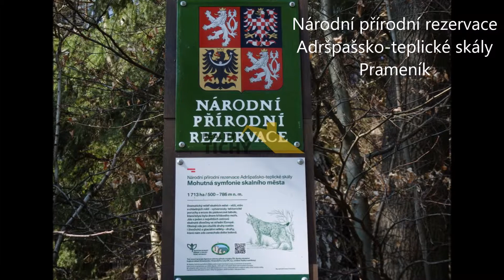Prodej pěkné poloroubené chalupy Teplice nad Metují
Exkluzivně nabízíme k prodeji pěknou chalupu na krásném klidném místě Národní přírodní rezervace Adršpašsko-teplických skal. Poloroubená chalupa je v Teplicích nad Metují - Zátiší a je stylově zařízená. Chalupa je dvoupodlažní, částečně podsklepená s dřevěnými podlahami, je zde zavedena elektřina s novými jističi (230V a 400V), topení na tuhá paliva - možnost krbových kamen. Odpad je sveden do jímky, voda není zavedena. Parkování u chalupy. V blízkosti cca 150 m je prameník pitné vody přímo z Teplických skal. V okolí je krásná klidná příroda s protékajícím potůčkem, ideální pro odpočinek a rodinnou rekreaci. Velmi dobré sousedské vztahy. Financování Vám zajistíme, doporučujeme prohlídku!